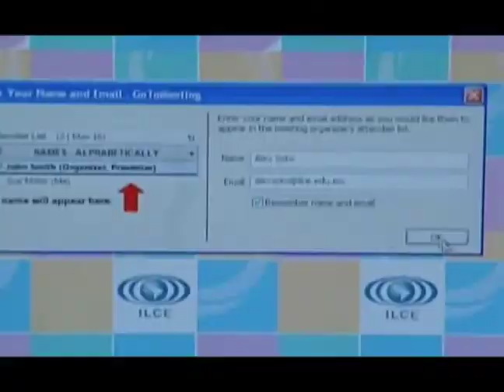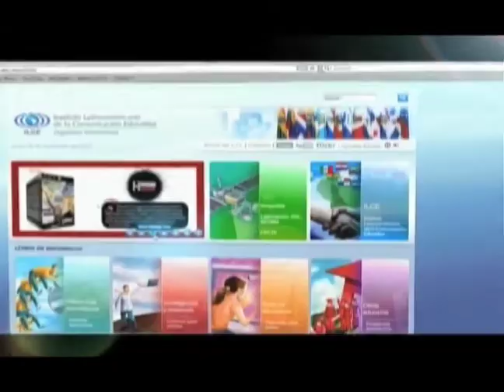Horizonte Latinoamericano 197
Esta es la emisión ciento noventa y cuatro de Horizonte Latinoamericano, una producción original del Instituto Latinoamericano de la Comunicación Educativa (ILCE).

Los temas que hoy se abordan son:
- Mensaje del Director General del ILCE, Guillermo Kelley Salinas con motivo del 50 aniversario del Instituto.